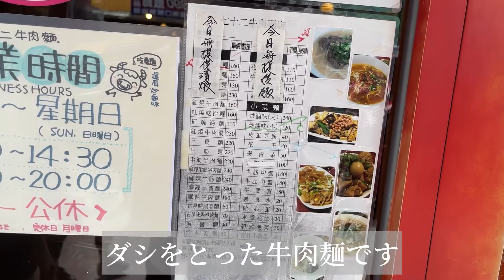【今日の台湾グルメ#100】100回記念！紅焼牛肉麺/七十二牛肉麵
72牛肉麵
住所：台北市中正區濟南路二段71號

【今日の台湾グルメ#89】細麺の濃厚牛骨スープ牛肉麺と言えばここ！史記正宗牛肉麵